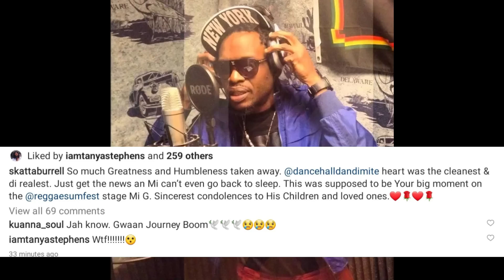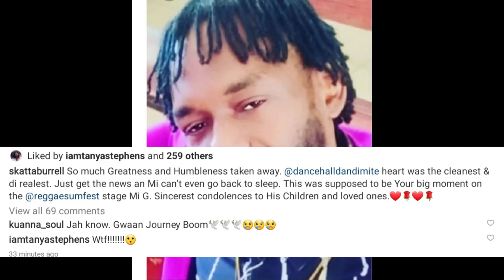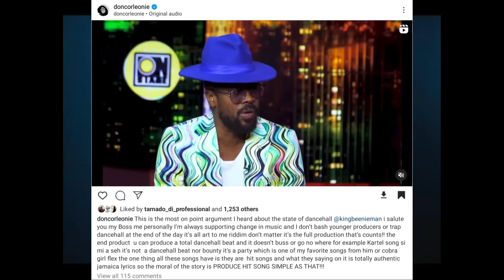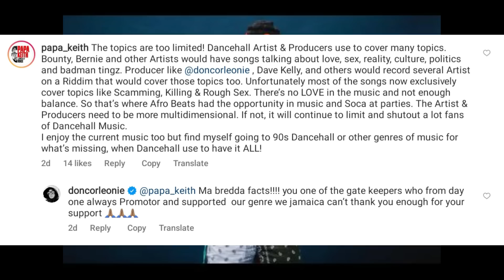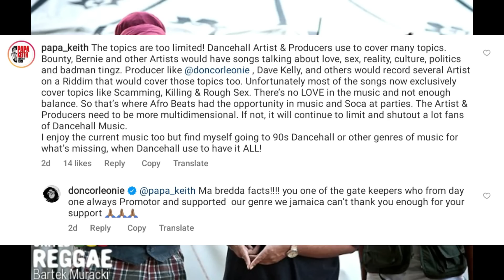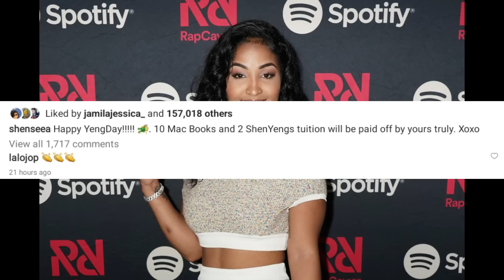ARTISTE DEAD | BOUNTY ARTISTE | CMR EXP0SE BY FRIEND OF SIDE CHICK | LADY SAW WARN LAWSUIT |SHENSEEA